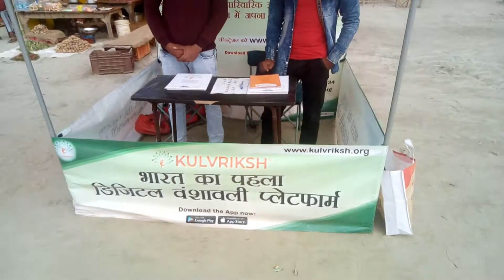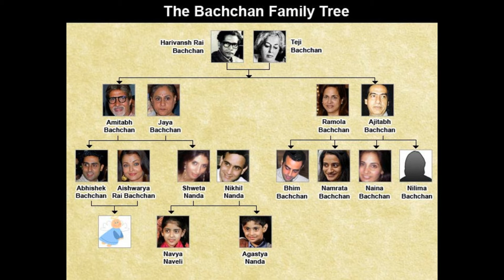Prayagraj Magh Mela 2022 main Big B ka Kulvriksha (family tree) tayyar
Amitabh bachchan in magh mela
Magh Mela 2022 (also known as Kumbh Mela )is being organized on the banks of river Ganga, Yamuna at Sangam and there will be many important dates for taking a dip (snan) in the waters of Ganga and Yamuna. Triveni Sangam is seeing big crowds of Kumbh Mela 2022 because there is lot of importance of this Kumbh Mela.

The Allahabad administration is making all arrangements for the Hindu Pilgrims who are expected to arrive from all parts of India for the Kumbh Mela 2022. Magh Mela 2022 started on January 14 and will end on 1 March 2022 and there will be Makar Sankranti, Mauni Amavasya and Paush Poornima s the main snan dates in Prayagraj. The preparations for Magh Mela 2022 is in full swing and many sadhus and seers have already arrived from different parts of India.
naga baba
naga sadhu
makar sankranti
makar sankranti
prayagraj mela
मकर संक्रांति माघ मेला मकर संक्रांति संगम
lete hue hanuman ji allahabad
तैयारियां तेज makar sankranti
Bade hanuman ji allahabad
allahabad me bade hanumanaji
allahabad
sangam
prayagraj magh mela kshetra
magh mela taiyari 2022
magh mela 2022 allahabad
magh mela माघ मेला माघ मेला क्षेत्र माघ मेला प्रयागराज
माघ मेला 2022 तैयारियाँ माघ मेला इलाहाबाद माघ मेला संगम इलाहाबाद
प्रयागराज माघ मेला लेटे हुए बड़े हनुमान जी प्रयागराज
bade hanumana ji
allahabad lete hanuman ji
sangam lete hanuman ji
prayagraj bandhva sthit hanuman ji
bade hanuman ji
sangam bade hanuman ji arti
lete hanuman ji allahabad
bandhwa hanuman ji
allahabad bandhwa wale bade hanuman ji allahabad
sangam hanuman mandir
allahabad hanuman mandir
Allahabad ganga mela 2022
lete hue hanuman ji
allahabad lord hanuman in allahabad
hanuman in prayagraj
allahabad city tour sangam
prayagraj bade hanuman ji
prayagraj Prayagraj ka magh mela 2022
Prayagraj magh mela 2022
Allahabad magh mela 2022